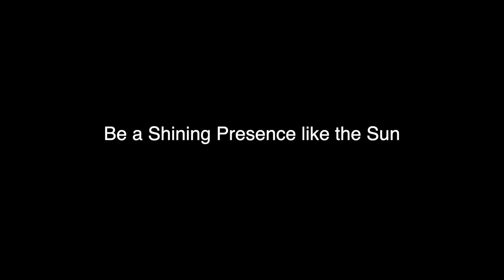Shining like the Sun | Nichiren Buddhism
You'll love our #1 bestselling Merch & Printable Art in PDF/JPEG formats at Spring Store

Read the Best Articles, Quotes and Guidance on Nichiren Buddhism